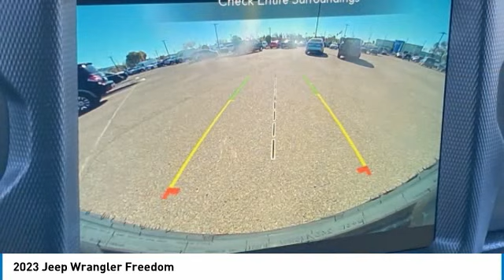2023 Jeep Wrangler PJ1065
2023 Jeep Wrangler.